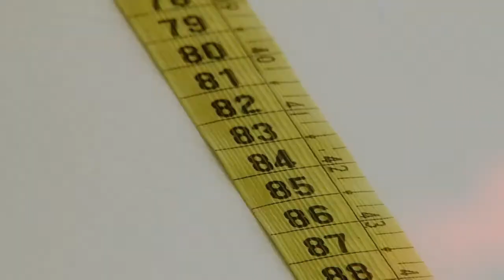Proyeccion Menu (Modelos contra la anorexia)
La anorexia es un problema que en algunos casos se da en el sector de la moda. Esta es la 2º proyeccion que aparece en la obra teatral "Menu" dirigida por Baldo Cordero Ruiz, que trata sobre este tema.